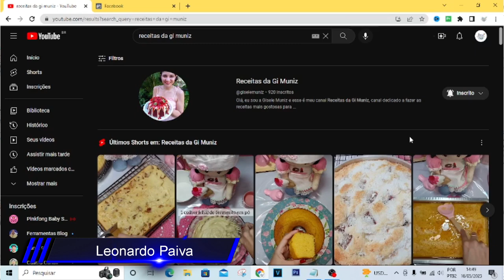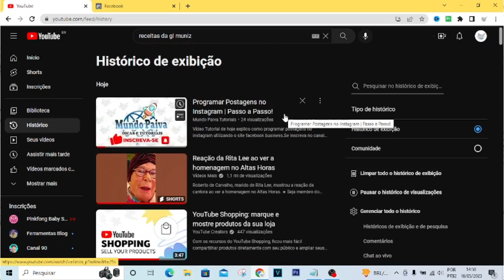Apagar Histórico de Videos Assistidos no Youtube | Passo a Passo!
Vídeo Tutorial de hoje explico como apagar o histórico de videos assistidos no youtube.

Neste Vídeo:
Apagar videos assistidos no youtube